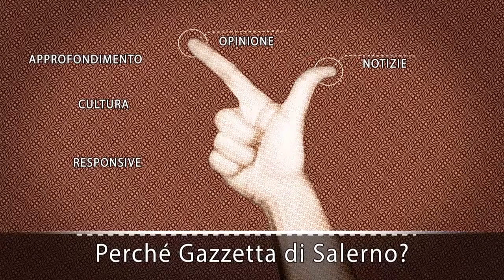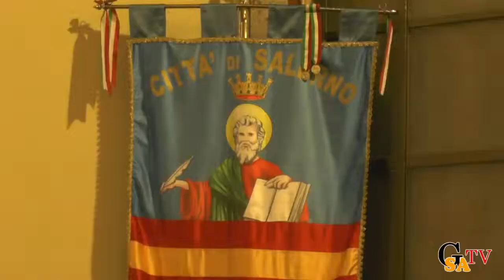De Luca: "Ecco il programma di opere pubbliche ed interventi di riqualificazione nei quartieri"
Il Sindaco di Salerno Vincenzo De Luca, presso la Sala del Gonfalone, illustra il programma di opere pubbliche ed interventi di riqualificazione nei quartieri.